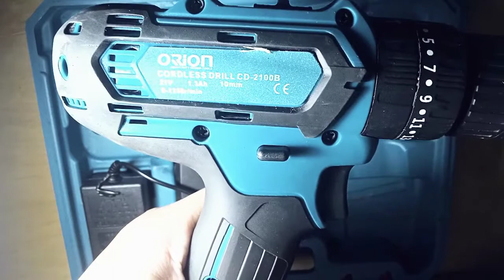Orion CD2100B Cordless Terbaik di kelasnya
Orion CD 2100 B Cordless Terbaik di kelasnya